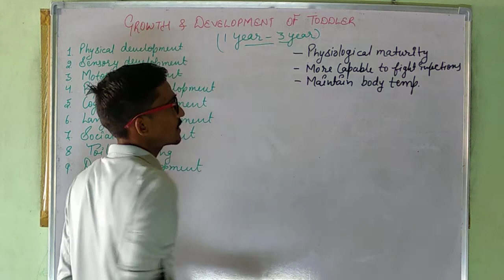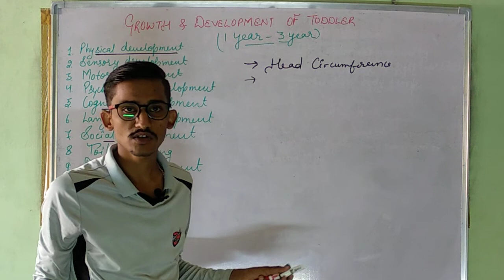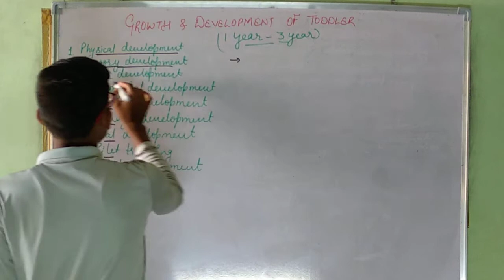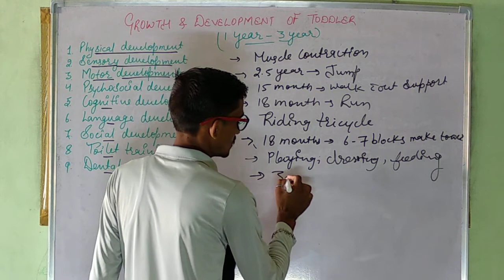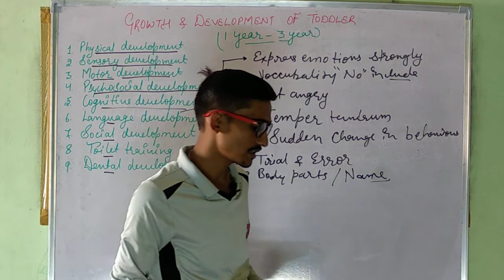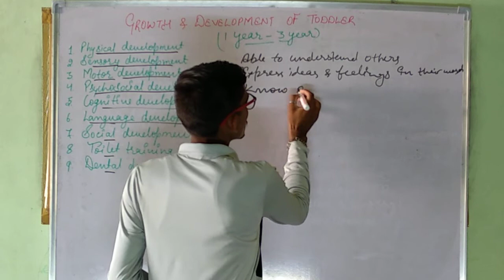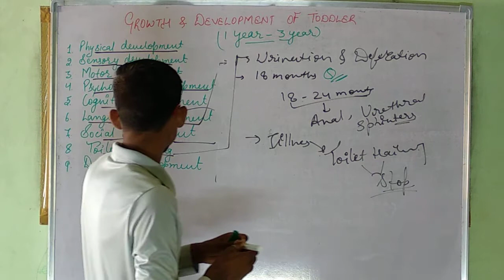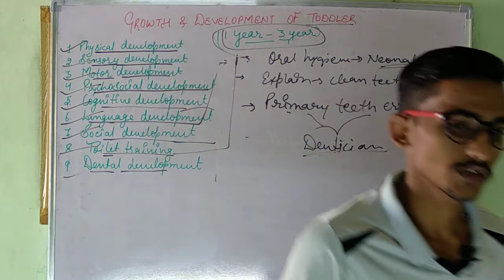Growth and development of toddler | Growth and development from 3-6years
Lecture on pediatrics

Growth and development from 3-6years ( Toddler )